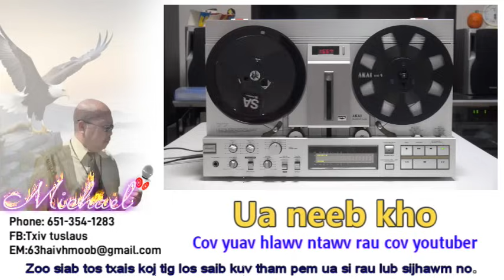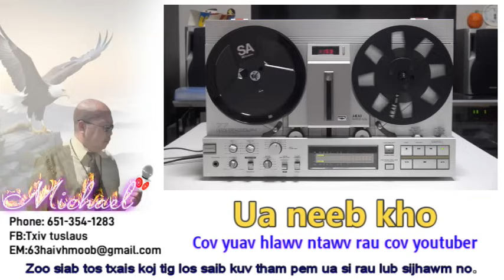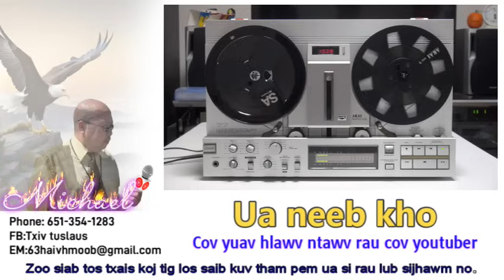Thaj neeb kho cov yuav hlawv ntawv rau Pob tsuas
Hlawv ntawv